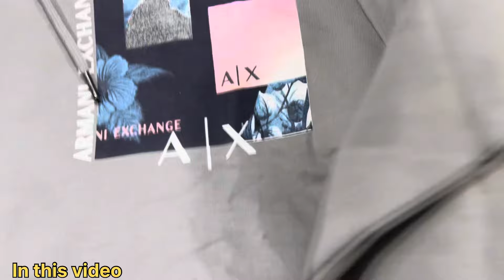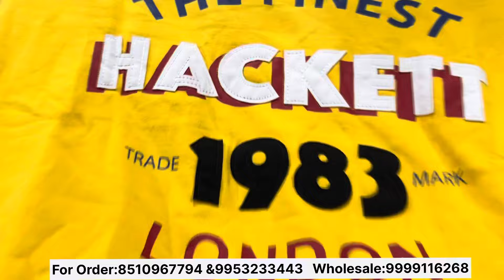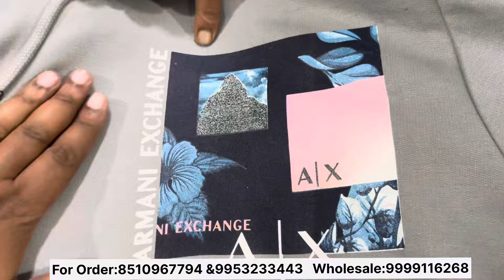101% Original Store Articles👌 | Branded Export Surplus Garments | upto 95% Off On All Big Brands 👏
101% Original Store Articles👌 | Branded Export Surplus Garments | upto 95% Off On All Big Brands 👏

Cheapest Export Surplus Garments 😱 |Upto 93% off on Armani, Tommy, Zara

~÷~÷~√~√•~•~π~÷~×~×~¶~¶~¶~××~÷~π~√~÷~÷~×~×~×~x

Shop Detail:
Shop Name:- Surplus World

Address:- Shop No.2, G Block, Aaya Nagar New Delhi 110001
Nearest Metro:-  Arjan Garh

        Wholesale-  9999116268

Surplus World Surplus Branded surplus clothes in wholesale & retail
Surplus World Surplus Branded surplus clothes
Surplus World Latest Branded clothes
Surplus World Trending Clothes
Surplus World Winter Clothes
Latest surplus clothes in delhi
Quality
Top brand
Shirts
T-shirts
Cheap shoes
Summer collection
Sale clothes
Funky jeans
Funky clothing for mens
Jeans
Gandhi nagar
denim jeans wholesale market
Denim jeans
T-shirts
shirts
Wholesale market
Quality jeans
Branded cloths
cheapest clothes
Surplus clothes
Surplus warehouse
Branded Jeans